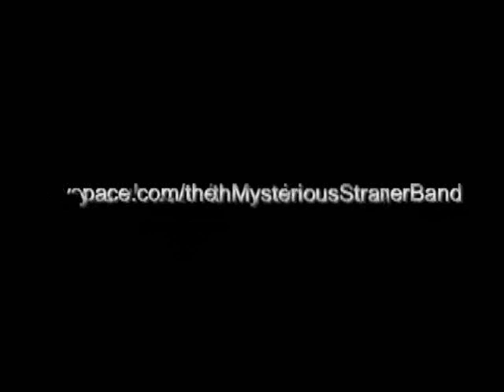The Mysterious Stranger - In Hindsight Live @ Northgate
Live at Northgate Tavern in Baton Rouge,LA 8-01-09.